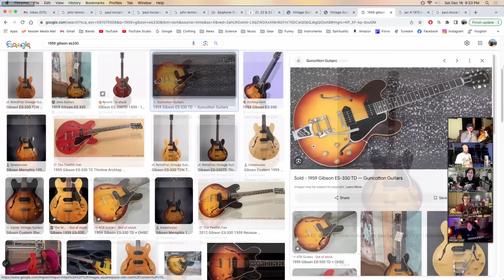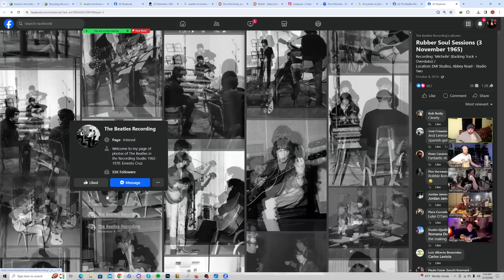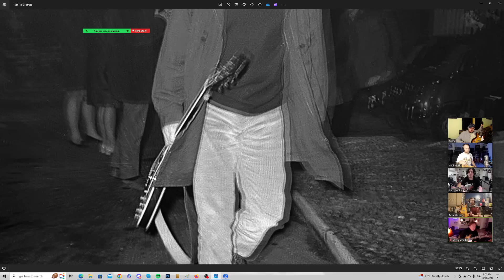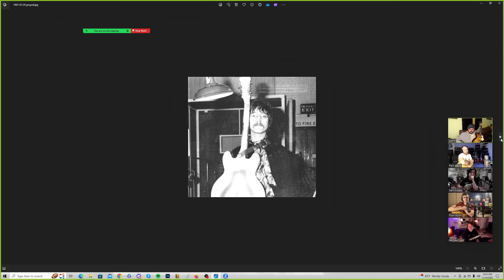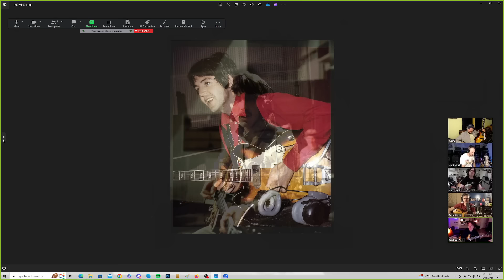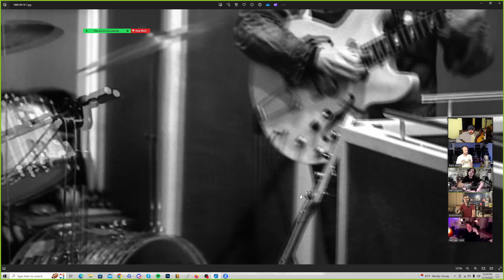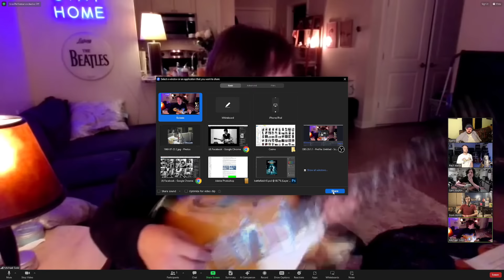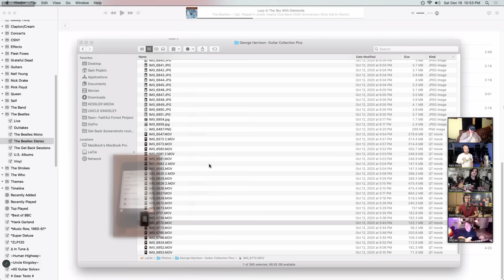The Beatles and the Epiphone Casino - Gear, There and Everywhere EP15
Here's the 15th episode of Gear, There and Everywhere, a new podcast featuring some of your favorite Beatles enthusiasts:

In this episode we discuss The Beatles' Epiphone Casino guitars and what songs they were used on!